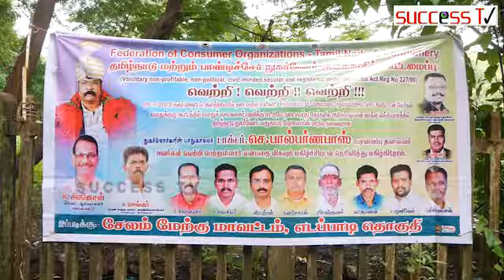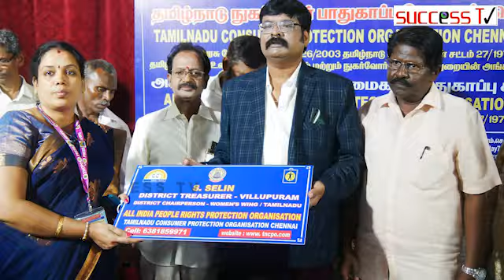தமிழ்நாடு நுகர்வோர் பாதுகாப்பு பேரமைப்பின் மாநில செயற்குழு கூட்டம் நடைபெற்றது